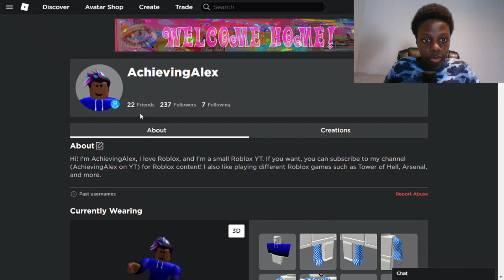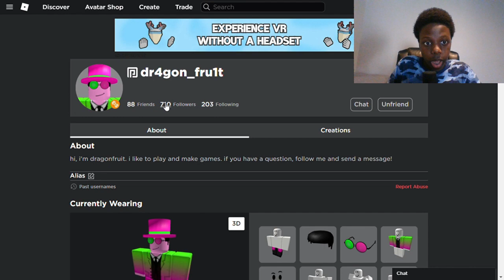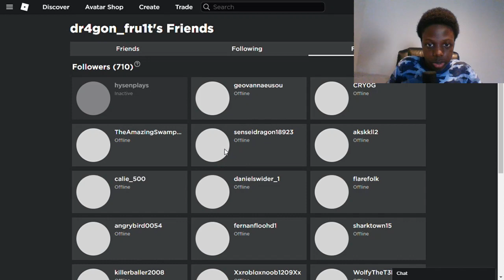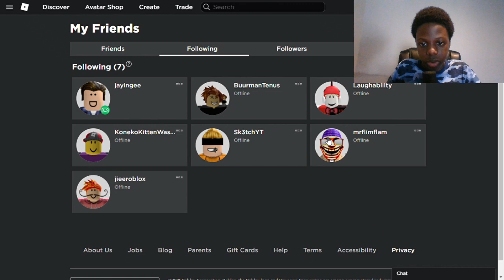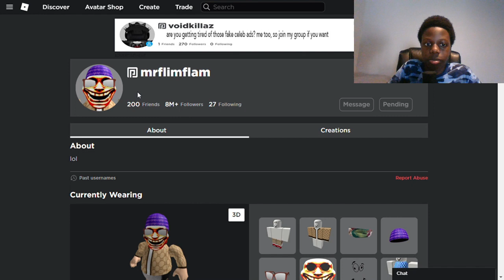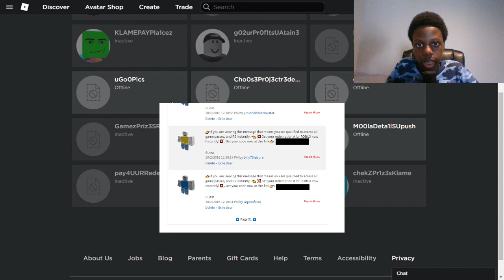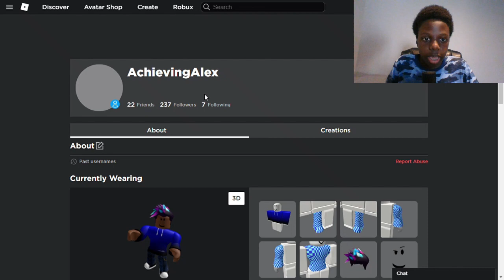Why Did Roblox Scam Bots Do This...?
In this Roblox video, I talk about how scam bots have become a big problem on Roblox, and how should they should fix the botting issue before problems become any worse.